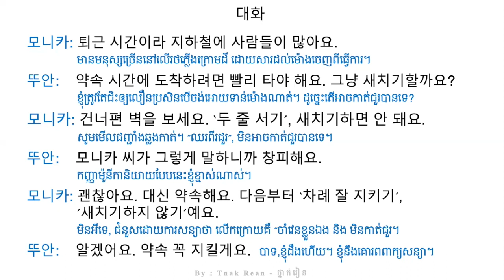រៀនសន្ទាន 89 Korean Conversation 89 - 대화를 공부하기 89 | by Tnak Rean - ថ្នាក់រៀន